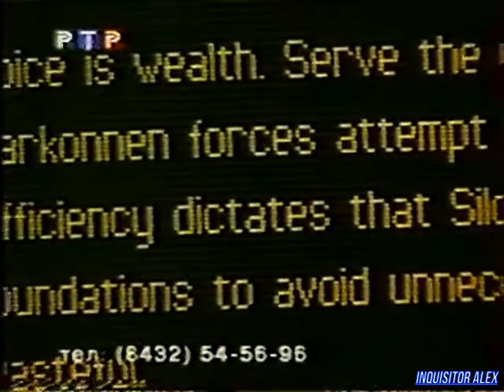Компьютер! - Отдыхай : Dune 2000 (ТК "РТР", 1998 год){В Щепочкин}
Компьютер! (ТК "РТР", 1998 год)

Рубрика "ОТДЫХАЙ":
- Dune 2000 (PC)
Над передачей работали:

Режиссёры:
- Сергей Кислицин
- Виктор Пшеничкин

Операторы:
- Илья Бернацкий
- Игорь Кузнецов

Ассистенты режиссёра:
- Роман Алексеев
- Алексей Бережный
- Наталья Дикова

Монтаж:
- Михаил Царьков

Постановщик:
- Михаил Столетников

Редактор:
- Игорь Исаев

Со-продюсер:
- Андрей Фадеев

Продюсер:
- Андрей Смирнов
В программе использованы материалы информационного агентства "Алгоритм"